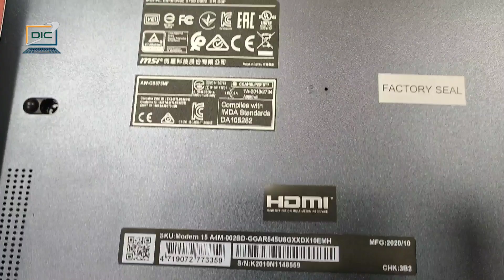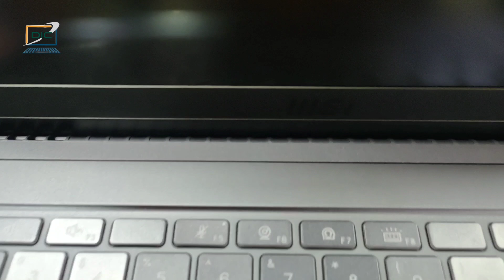msi Modern 15 | msi Modern 15 AMD Ryzen 5 4500u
MSI Modern 15 A4M Processor 0:31 SSD 1:17 RAM 1:28 Display 1:52 Graphics card 2:14 Price BDT 3:35 Shop Address 3:59